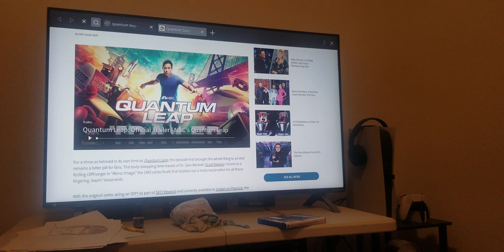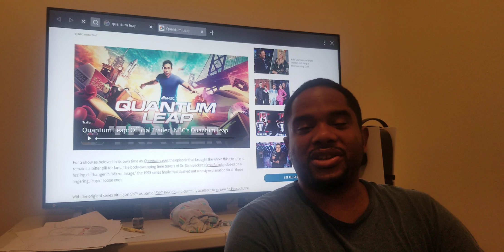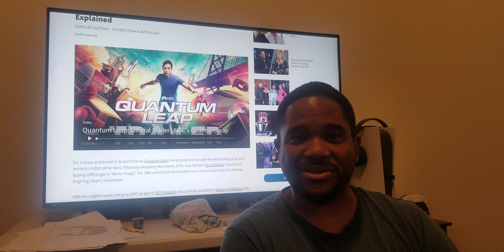QUANTUM LEAP 2022!!!